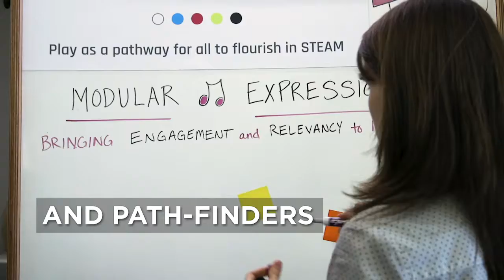TC Giving Tuesday 2020